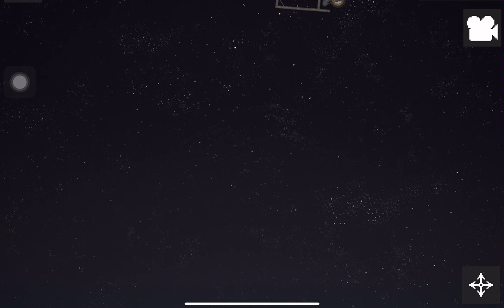The one and lonely sodor fallout (melon playground)